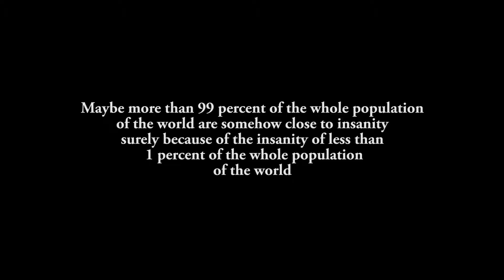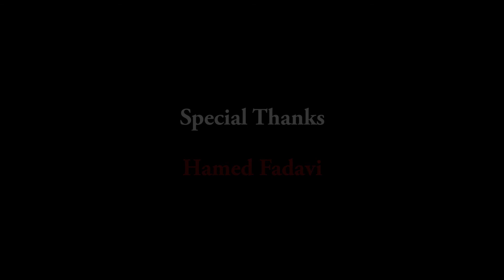Till Insanity (Short Documentary) مستند تا جُنون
من شش ماه در یک آسایشگاه مخصوص نگهداری افراد دارای معلولیت ذهنی و جسمی زندگی کردم تا داستان و خط اصلی یک پروژه مستند را کشف و تدوین کنم. هر روز از ساعت ۹ صبح تا ۷ شب مشغول کار روی ایده‌ها و روایتی بودم که بتواند دیدگاه شخصی من را برای این فیلم شکل دهد. در این مدت، فرصتی پیش آمد تا با توان‌خواهان آنجا دوست شوم و رابطه‌ای عمیق با آن‌ها برقرار کنم. از آنجا که قرار بود خودم کارگردانی این پروژه را بر عهده داشته باشم، لازم بود آن‌ها را با فرآیند فیلم‌برداری و ارتباط با دوربین آشنا کنم.

برای شروع، از یک آیفون ۵ استفاده کردم و به سادگی از آن‌ها فیلم‌برداری می‌کردم تا به حضور دوربین عادت کنند و در فضایی طبیعی‌تر با آن تعامل داشته باشند. بدون تمرکز بر جزئیات فنی، هدف من صرفاً ضبط لحظات و ایجاد فضایی راحت و صمیمی بود. در کنار این کار، شب‌ها زمانم را به نگارش فیلمنامه اختصاص می‌دادم. برنامه این بود که فیلم نهایی، پس از تکمیل پژوهش‌ها و فیلمنامه، با محوریت مفهوم عدد ۴ و معنای زندگی و با همکاری یک تیم حرفه‌ای ساخته شود.

اما پس از این فرآیند شش‌ماهه، پروژه به دلایل مالی و محدودیت‌های دیگر متوقف شد و فیلم اصلی که قرار بود بر اساس فیلمنامه من ساخته شود، هرگز به مرحله تولید نرسید. با این حال، در طول سال‌های بعد، گهگاه به راش‌های ضبط‌شده نگاه می‌کردم. سه سال بعد، یکی از دوستانم، تدوینگری به نام سینا حقیقی، پیشنهاد داد که روی این پروژه کار کند.او مهمان منزل من در تهران شد و ما در مدت یک هفته، با همکاری یکدیگر، نسخه نهایی این اثر را تدوین و آماده کردیم.
I spent six months living in a care facility for individuals with intellectual and physical disabilities to develop the storyline and structure for a documentary project. Every day, from 9 a.m. to 7 p.m., I worked on shaping ideas and crafting a narrative that reflected my personal perspective for the film. During this time, I had the opportunity to form meaningful relationships with the residents, connecting with them on a deeper level. Since I was set to direct the project myself, it was essential to familiarize them with the filming process and the presence of a camera.

I started by using an iPhone 5, filming them in a simple and natural manner to help them grow comfortable with the camera and the idea of conversation on screen. Without focusing on technical aspects, I recorded spontaneously, aiming to create a relaxed and organic atmosphere. In the evenings, I dedicated my time to writing the script. The plan was to produce the final film, after completing the research and script, centered on the concept of the number 4 and the meaning of life, with the support of a professional team.

However, after six months, the project was halted due to financial and other constraints, and the film that was intended to be based on my script was never made. Over the years, I occasionally revisited the raw footage. Three years later, a friend of mine, an editor named Sina Haghighi, offered to work on the project. He came to my home in Tehran, and together, within just one week, we edited and finalized this version of the work.